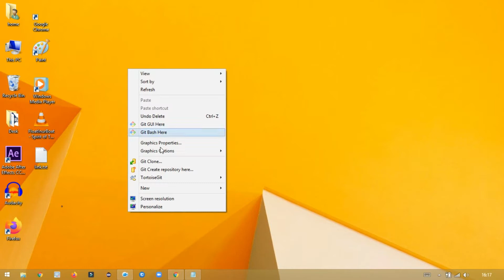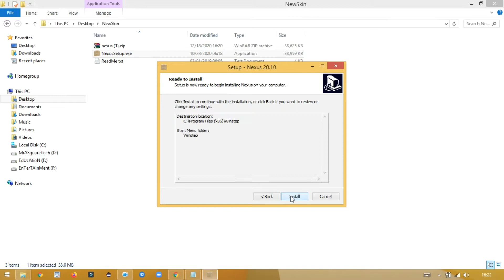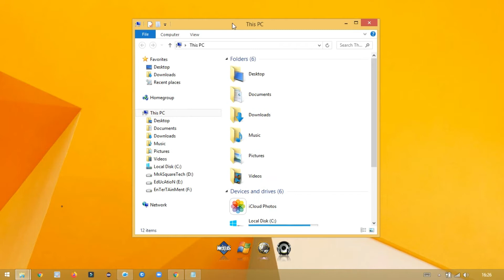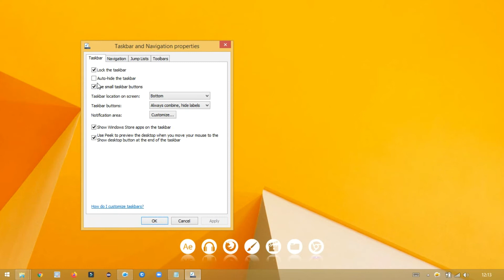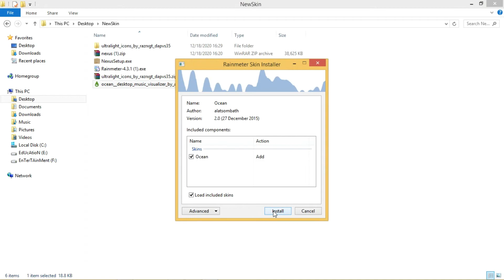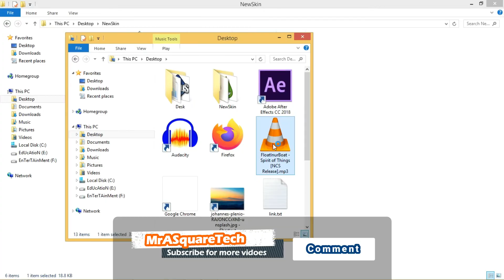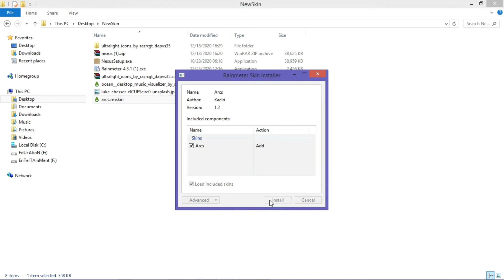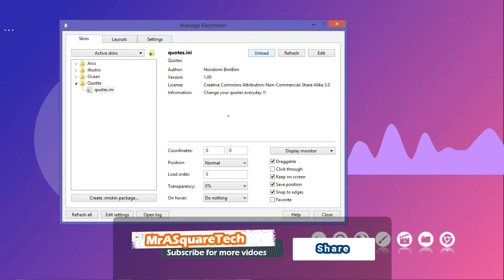Give your Desktop a New Look in 2021 | Windows customization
Hi There.!!! In this video I will show you, how to Give your Desktop a New Look in 2021 | Windows customization. This is  a detailed video of Giving your desktop a stunning look so please watch till the end.

Timestamps:
Intro & Quick look : (0:00)
Nexus Dock   : (0:36)
Icons    : (2:57)
Rainmeter   : (4:23)
Visualizer   : (5:15)
Wallpaper   : (6:20)
Clock    : (7:27)
Quote    : (8:06)
Final Look  : (9:38)
Outro    : (9:49)

My Gear

➼ All sides Borderless monitor(LG 24MP88HV 23.8 inch)

➼ Best Tripod on the market right now(DIGITEK® DTR 550 LW (67 Inch) Tripod)

➼ Lighting setup(Tygot 10" Portable LED Ring Light)

➼ Cheap and Best RGB Gaming Keyboard(Redragon Karura K502)

➼ Alternate wired mouse I use(Dell MS116 Optical Mouse)

➼ Best Mouse pad(probably - Nockout Gaming Mousepad)

➼ Best Deskpad(definitely - AmazonBasics Extended Mouse Pad)

➼ Stand for Ring light(Juarez JRZ16MS Microphone Stand)

➼ Mobile I use

➼ Can you get better LED Surge protector than this?

➼ RGB light for Aesthetic look(Philips Smart Wi-Fi LED Bulb)

➼ Sony HT-RT3

➼ USB Bluetooth Adapter(TP-Link UB400)

➼ Mobile stand(Tizum Z69)

or

/*Mr ASquare Tech here. .*/